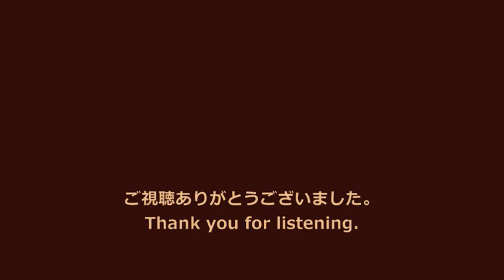【滑走!! 走行音】阪急8000系〈普通〉梅田→神戸三宮 (2014.3.30)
各駅停車　神戸三宮行です。全区間収録しています。
★03:53 十三停車

【お願い】低評価をされる際は、必ず低評価の理由をコメント欄に記載してください。：3